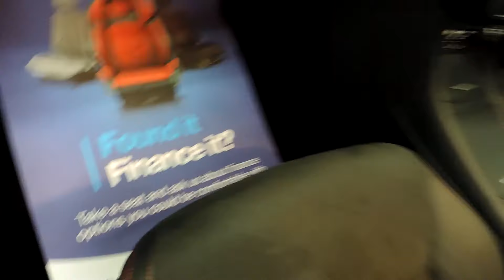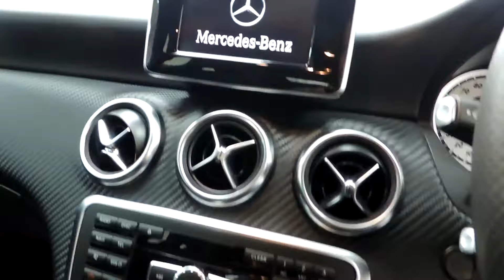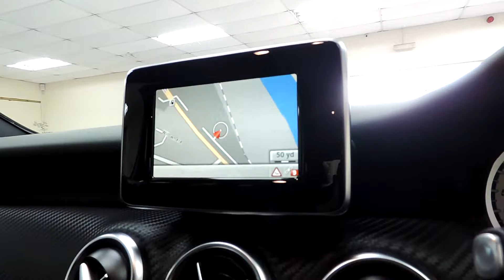2015 MERCEDES A200 AMG SPORT DCT FOR SALE IN CARDIFF